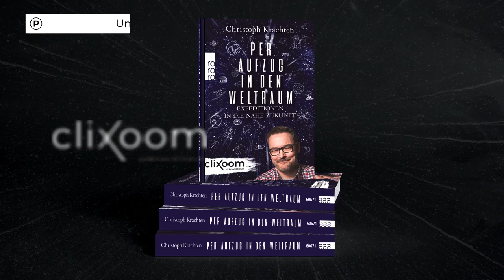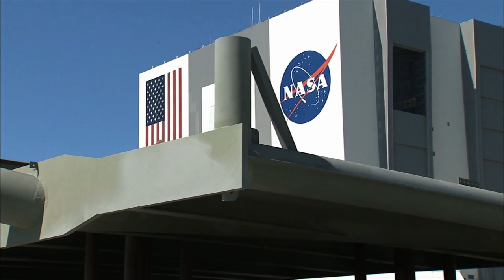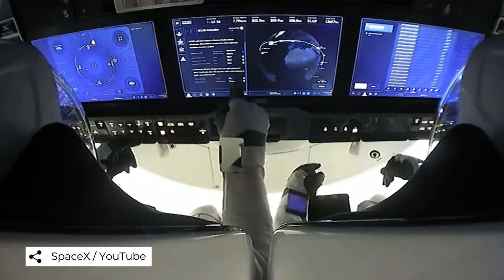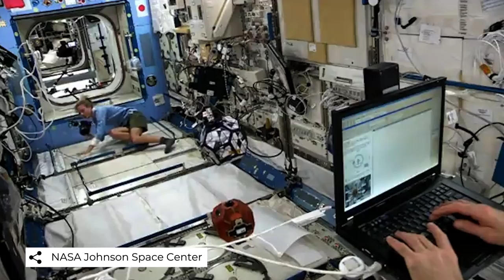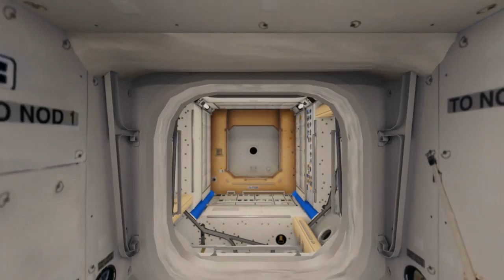Der Mars in Reichweite: Aufbruch ins Weltall - Edition Zukunft Rowohlt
"Per Aufzug in den Weltraum" (Rowohlt Verlag) von Christoph Krachten beschäftigt sich mit Themen wie Künstlicher Intelligenz, Superviren, Klimawandel und dem Aufbruch ins Weltall. Das Buch gibt es ab sofort in Eurer lokalen Buchhandlung oder hier bei Amazon

Mit dem ersten regulären Flug mit einem SpaceX-Raumschiff zur ISS hat eine neue Ära der Raumfahrt begonnen! Lange Zeit sah es so aus, als würden wir es nie schaffen die Erde in nennenswerter Zahl zu verlassen - zu teuer und zu riskant. Doch das hat sich jetzt geändert. Was vor wenigen Jahren noch als utopisch galt, scheint plötzlich machbar. Die Raumfahrt wird durch Pioniere wie Elon Musk immer preiswerter. Musk will mit 1000 Raketen schon in den nächsten Jahren zum Mars aufbrechen. Der Bau der 825 Kubikmeter großen Starships hat bereits begonnen! Er ist allerdings nicht der einzige in Aufbruchsstimmung. Auch die Weltraumorganisationen NASA, ESA, die russische Roskosmos, die japanische JAXA und die kanadische CSA arbeiten zusammen an einer Raumstation für den Mondorbit - dem Lunar Orbital Platform-Gateway. Die Raumstation soll als Sprungbrett für zukünftige Marsmissionen dienen. Denn viele Zukunftsforscher sind der Meinung, dass eine Spezies, die dauerhaft überleben will, in die Weiten des Weltraums aufbrechen muss.

0:00 Intro
0:55 Die neuen Weltraum-Pioniere
4:05 Raumfahrt immer preiswerter
5:14 Raumstation im Mondorbit
6:32 Elon Musk: Marsmission
8:06 Ungeahnte Hürden & der erste Kriminalfall im Weltraum

Quellen:
Per Aufzug in den Weltraum (Rowohlt Verlag) - Christoph Krachten